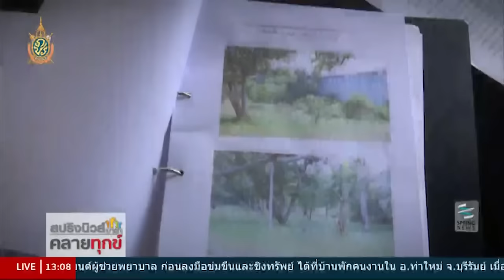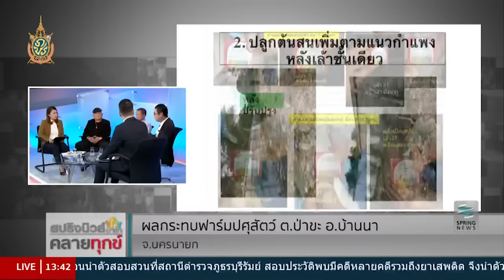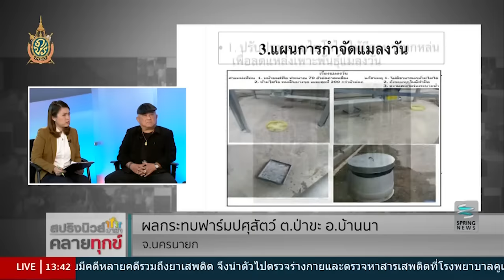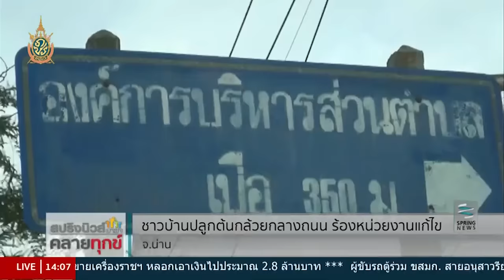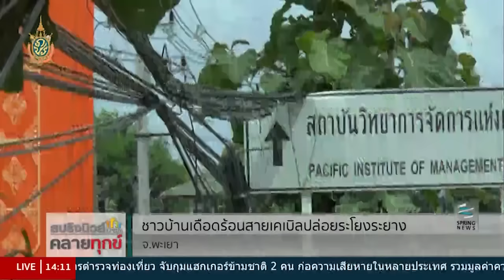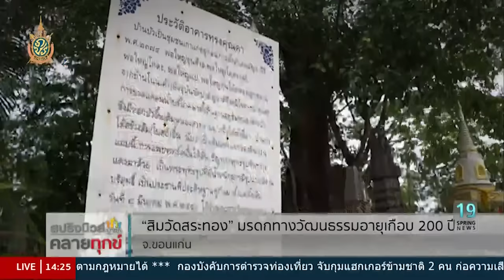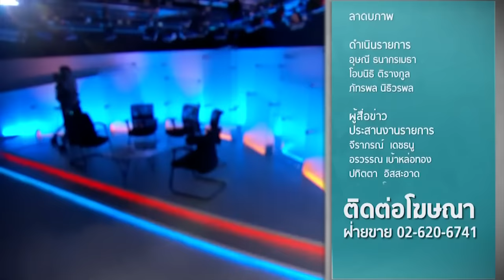สปริงนิวส์อาสาคลายทุกข์ 21/7/59 : ปัญหารบกวนจากการเลี้ยงปศุสัตว์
รายการ สปริงนิวส์อาสาคลายทุกข์ วันพฤหัสบดีที่ 21 กรกฎาคม 2559 เวลา 13.00 น. ดำเนินรายการโดย อุษณี ธนากรเมธา และ โอบนิธิ ติรางกูล พาท่านผู้ชมไปพบกับหนึ่งในปัญหาที่เกิดขึ้นในชุมชนที่มีการเลี้ยงสัตว์จำนวนมาก คือปัญหาด้านกลิ่นรบกวนและปัญหาด้านฝุ่นละออง ซึ่งเรื่องราวร้องทุกข์ในวันนี้เป็นเรื่องราวเกี่ยวกับ พื้นที่ตำบลป่าขะ อำเภอบ้านนา จังหวัดนครนายก ซึ่งมีการทำปศุสัตว์ทั้งฟาร์มหมูและฟาร์มไก่ ปัญหาต่างๆส่งผลกระทบต่อชุมชนโดยรอบอย่างไรและ การแก้ปัญหาต้องแก้ด้วยวิธีใด ติดตามได้ในรายการ